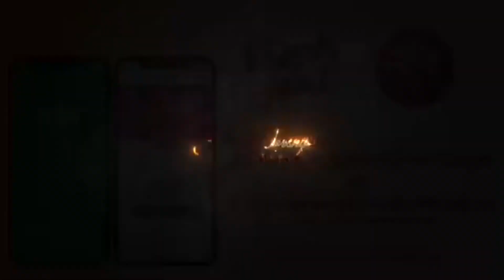Bible Study • "How Long Will You Halt?" w/ Cinyia Matthews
Thank you for tuning in to this week's Bible Study  (10/27/2020).
We are in a challenging series entitled “Fight For Your Life”.
This week we celebrate our youth and tonight Cinyia Matthews will be joining in live.